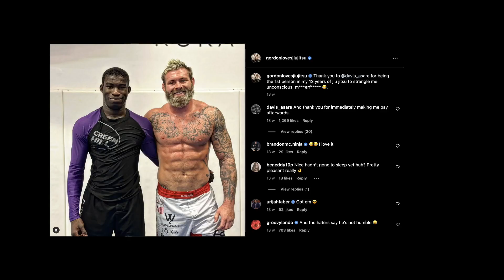Davis Asare - ADCC Open Costa Mesa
New Wave standout @davis_asare

ADCC Submission Fighting Championship is the world's greatest submission and grappling tournament ever created!